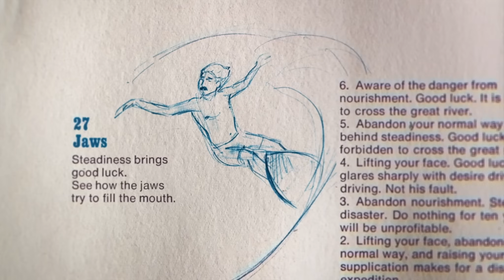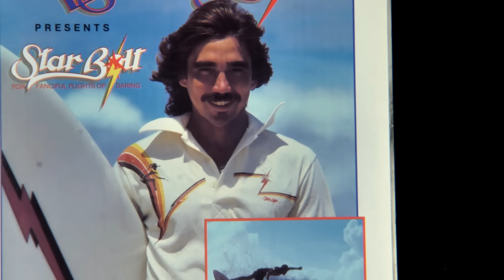The Yin & Yang of Gerry Lopez Trailer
FULL FILM LAUNCHING DECEMBER 12/14 8:00 AM PDT.

From award-winning documentary filmmaker Stacy Peralta comes Patagonia’s The Yin & Yang of Gerry Lopez, a film that lifts the veil on one of surfing’s most enigmatic heroes. While “Mr. Pipeline” is famously known for his calm demeanor in the tube, Gerry built his early career on cutthroat, aggressive surfing. Gerry is as radical as he is Zen; he transcends categorization. He’s one of the most influential surfers and surfboard shapers of all time, an entrepreneur, a family man, a movie star and a lifelong yogi who brought surfing to new frontiers. His influence on modern surfing is immeasurable, and for the first time, his story is being told in full.

Produced and Directed by Stacy Peralta
Written by Stacy Peralta & Sam George
Produced by Monika McClure
Executive Producers Evan Hayes, Alex Lowther, Josh Nielsen
Editor Paul Crowder